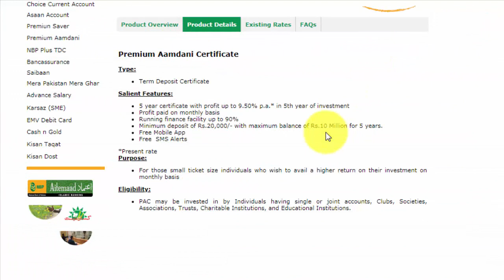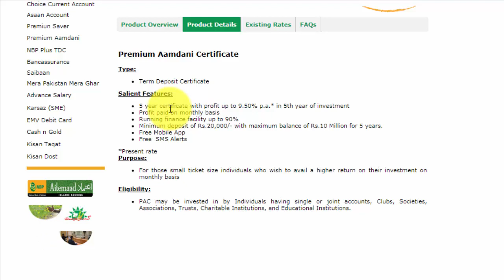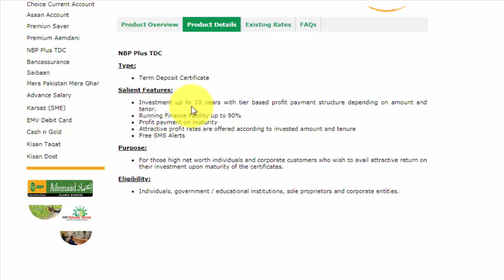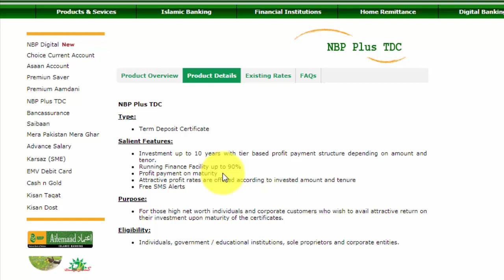NBP PREMIUM AMDANI CERTIFICATE VS NBP TERM DEPOSIT CERTIFICATE